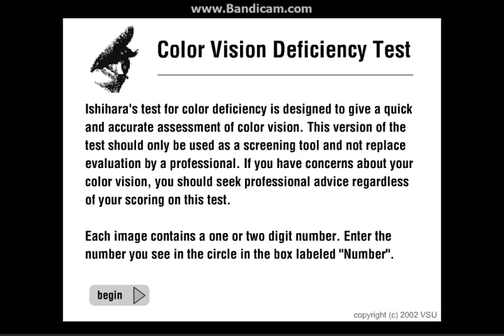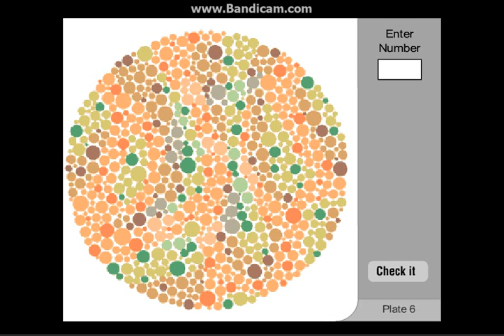Cloud Plays: F*CK THIS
F*CK THIS
LIKE REALLY
GAWD.
BROKE MY HEADSET.